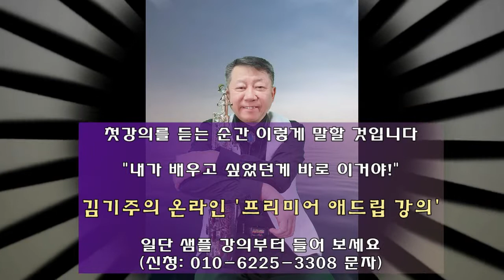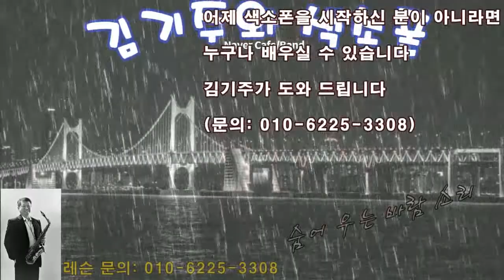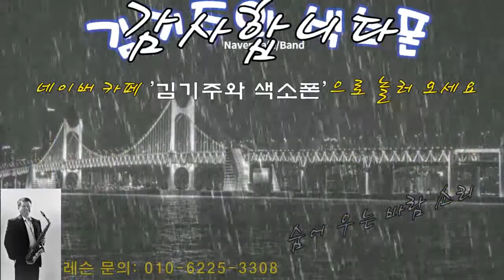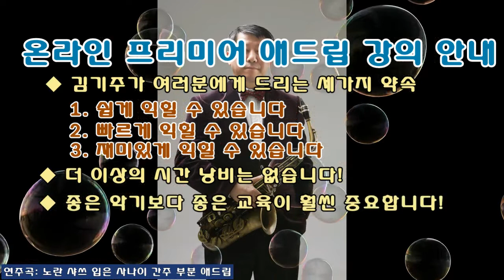김기주의 색소폰 연주: 숨어 우는 바람 소리 (이정옥) Tenor Saxophone Cover